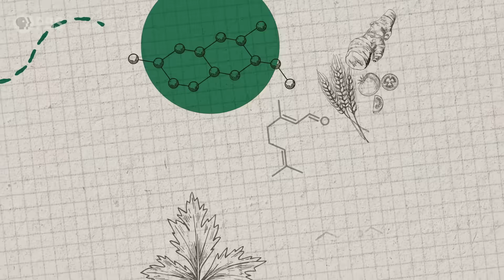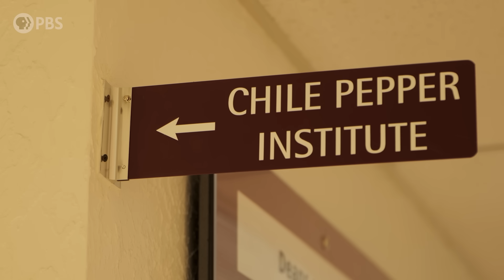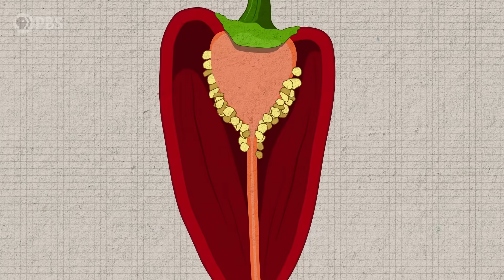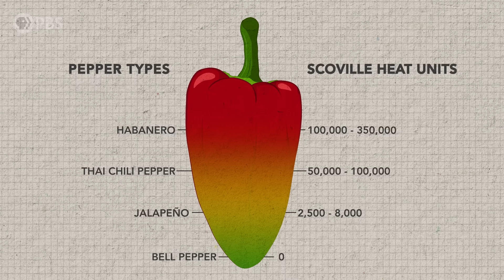Inside the World's Only Chile Pepper Institute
Chile peppers spice up cuisines around the world, from Chile Rellenos to Hunan Kung Pao, but they can be surprisingly tricky to grow and harvest.

In this episode of Hungry Planet, Niba chats with two teams increasing access to chile peppers: New Mexico State University’s Chile Pepper Institute whose researchers are breeding mechanically-harvestable chile peppers; and the Transplanting Traditions, a community farm in North Carolina providing space and support to refugee farmers.

*additional credit: Production Assistant - Mo Beatty

Hungry Planet is a joint production between Helicase Media LLC and STEMedia Inc. Original Production Funding Provided by National Science Foundation - Grant No. 2120006 Any opinions, findings, and conclusions or recommendations expressed in this material are those of the author(s) and do not necessarily reflect the views of the National Science Foundation.